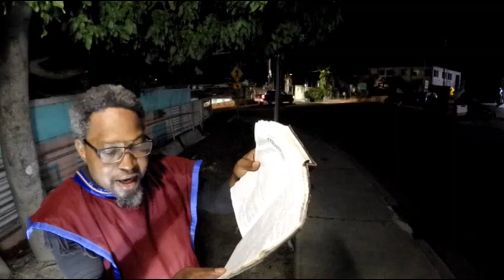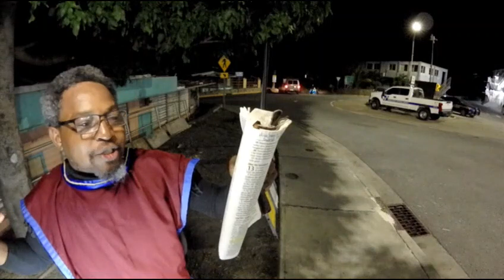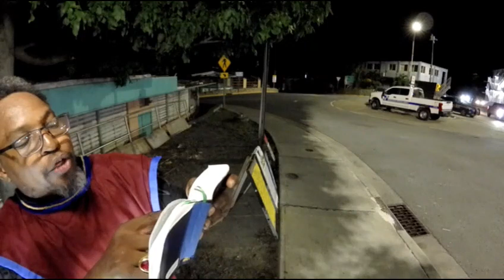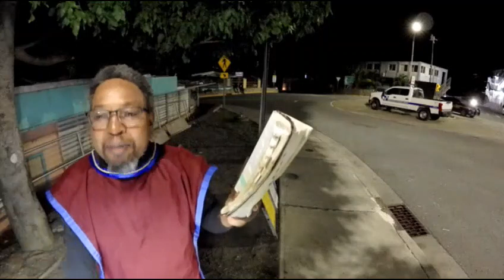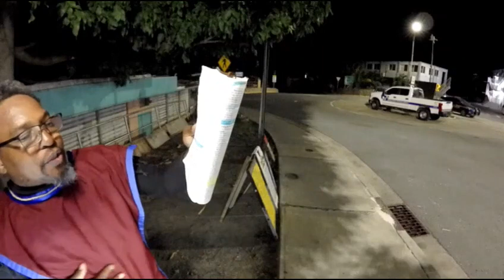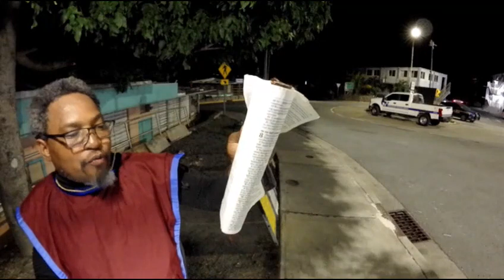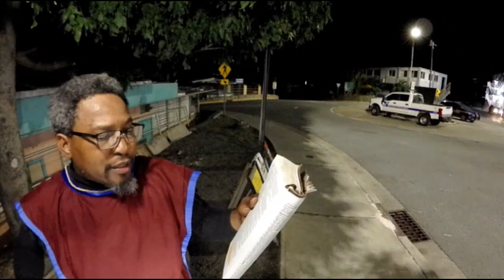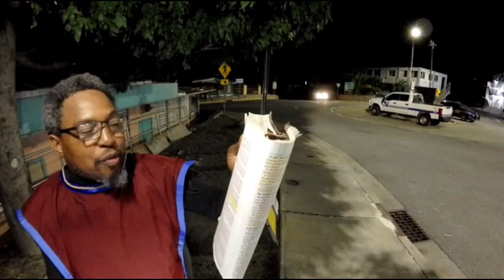LIVE CAMP 9-16-23